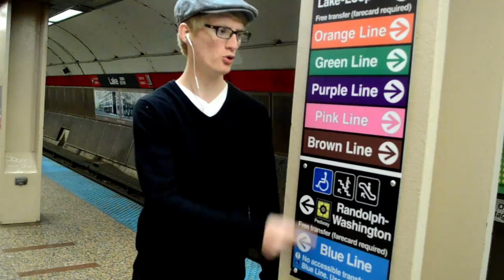Chicago CTA Red Line Train - Music Video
Original Song and Lyrics by Nice Peter
Adapted and Produced by Rohit Iyengar

Staring: John Freebourn, Taylor Avrett
Singers: Carlos Ferrera, Terry Travasso